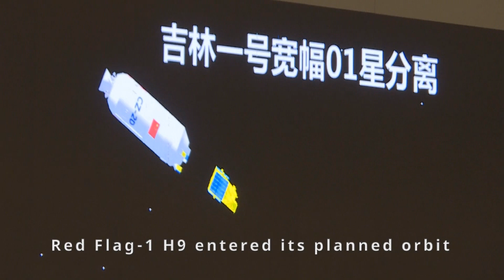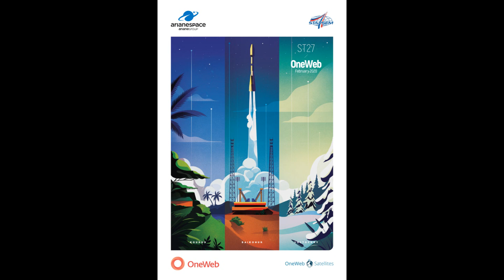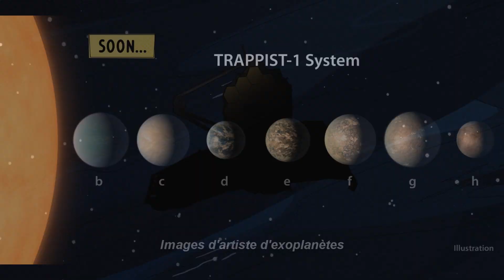Les lancements spatiaux et les fait majeurs à l'ISS de janvier 2020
Au programme de ce résumé de l'actualité spatiale des lancements, l'ISS et de l'exploration spatiale.
* Beau début d'année pour SpaceX, Arianespace, Rocket Lab et la Chine.
* Des sorties spatiales à l'ISS
* L'anniversaire de Change'4 et Yutu 2
* La fin du télescope spatial Spitzer

Pour aller plus loin, quelques articles à consulter :
* Crew Dragon : encore un peu plus près du vol habité après le test IFA
* Un record battu par Luca Parmitano lors de sa dernière sortie spatiale

Retrouvez ma sélection des nouvelles du spatial et aussi d'autres informations tout droit venues de l'espace sur le blog, la page Facebook, Twitter, Instagram ou le discord

Soutenez moi pour mes prochaines vidéos de reportages : sur uTip ou Tipeee

Crédits images : NASA, ESA, Arianespace, SpaceX, Rocket Lab, France 3, Space.com, CCTV, SciNews, et Twitter !

Logo, bannière et visuels des génériques : Dylan Goubelle